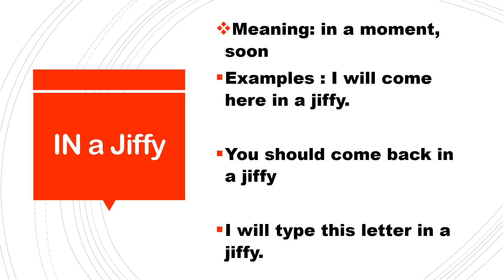IN A JIFFY ADVANCE ENGLISH STRUCTURE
In a jiffy means very quickly, very soon.

Your Questions:

in a jiffy
in a jiffy meaning
english vocabulary
in a jiffy in english grammar
english vocabulary words with meaning
in a jiffy in english speaking
how to use in a jiffy in english
learn english words
very quickly synonym